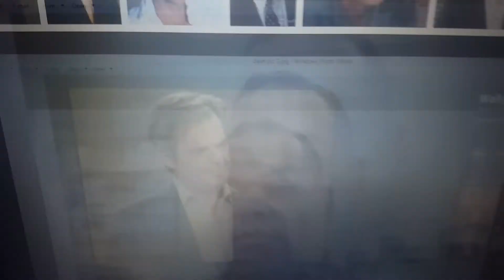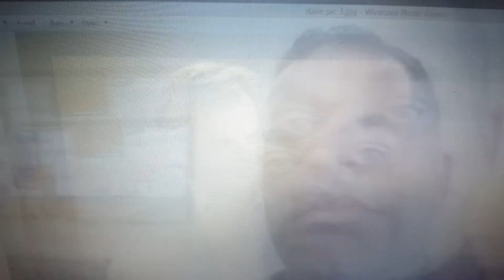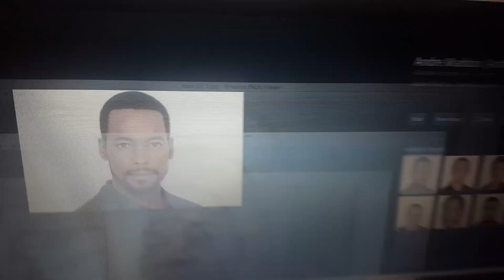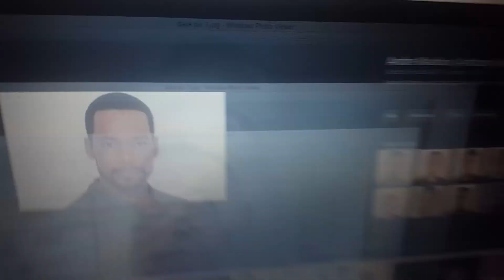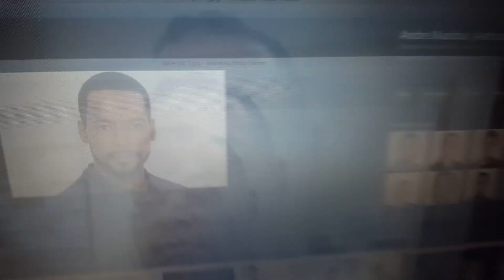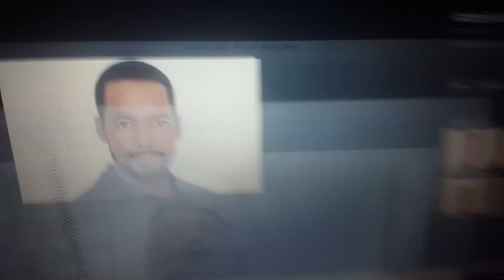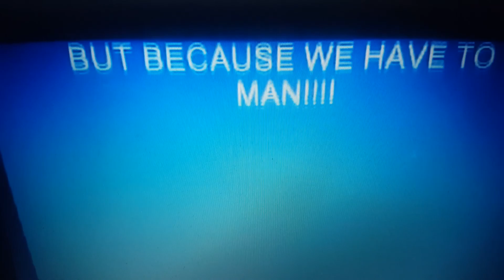One Life In Port Charles episode 134